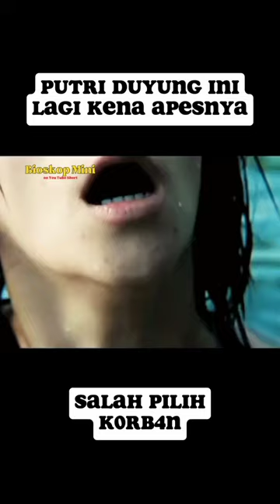PUTRI DUYUNG APES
ada putri duyung yang suka mem4ngs4 manusia. tapi kali ini dia kena batunya. dia salah pilih calon korb4nnya